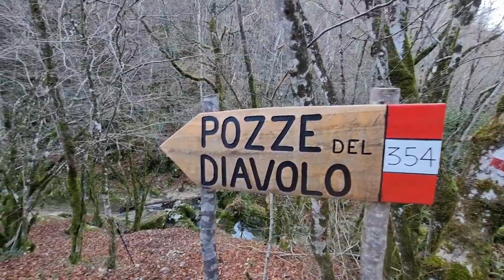Pozze del Diavolo